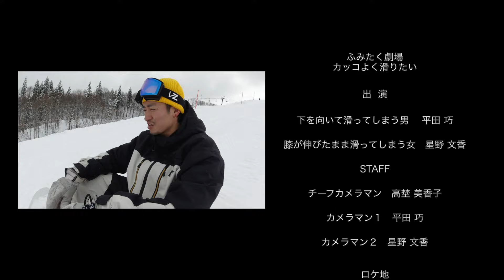【スノボドラマ】カッコよく滑りたい。貴方にかけるゲレンデマジック。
プレゼントとっても喜びます♪